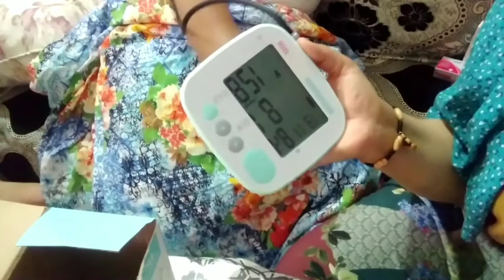الصحة هي كلشي بغيت دعواتكم🤲/مشيت لدارنا/اخيرا موعد امي مع الطبيب👨‍🍳 متوقعتش النتيجة ⁉️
الحمد لله والشكر لله حمدا كثيرا طيبا مباركا فيه
والصلاة والسلام الاتمان الاكملان على خير البرية والانام

وشجعوني ودعموني بالاعجاب للفيديو والبارطاج مع الأصدقاء والأحباب وشكرااا 🙏🙏🙏